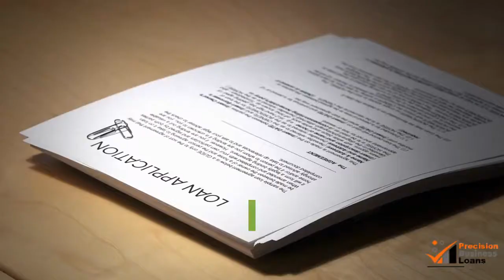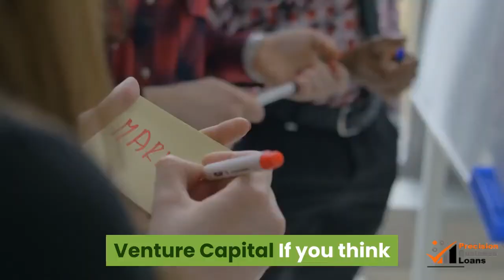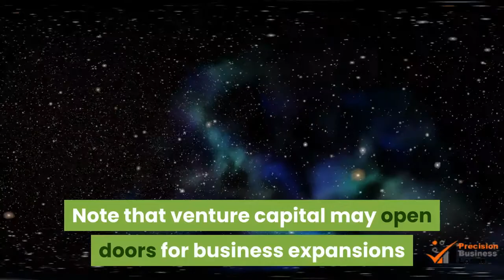Boosting Your Business Finances | (855)330-5656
Boosting Your Business Finances

Business finance management can signify a giant question mark for people who want to venture in the entrepreneurial world. As a result, many people think not just twice but a thousand times before they invest in a business.

Most of the time, even people who have the capability to put up a really good business hesitate to do so, primarily because they do not recognize themselves as businessmen who are knowledgeable in business financing.

What many aspiring businessmen do not know, is the fact that there are many simple business financing options available for their utilization. Some of the most popular choices are listed below:

Commercial Mortgages
Putting up a business does not require you to maximize your expenses. Instead, proper business financing requires you to lessen your capital expenditure. This can be done by using commercial mortgages to finance your area of operation such as your office space, and/or other equipment pertinent in operating your business. This option allows you to have extra cash for other expense priorities or reserved funds for possible business ventures in the future. However, before opting for commercial mortgages, make sure that you have thoroughly examined various mortgage quotes available for you.

Asset Finance
This option suggests that you lease assets from a finance company. Aside from saving on capital expenditure, this option allows you to choose between renting new or used equipment, depending on which your business and your budget demand. Also, the availability of asset finance may prove to be beneficial when your company experiences fund inadequacy.

Venture Capital
If you think that you should allow yourself to explore other business ventures, if you feel that you can no longer handle the business alone, and/or if you feel that your business needs additional capital but you can no longer provide what it needs, consider venture capital. Venture Capital allows you to "cash" part of your business. This means that you sell part of your equity and control over your business in exchange for cash.

Business Loans
If your company is running out of funds or if you are still in the process of starting a business, you can always run to the nearest bank and inquire about business loans. Aside from the bank, however, you can look for other funding agencies.
However, be sure that you have prepared a concise yet thorough and effective business proposition before you approach possible loan providers. Note that funding agencies will always ask for collateral. Prior to your application for a business loan, be sure to have explored available business loan options in your area. Carefully examine the interest they demand, the type and amount of collateral they require, the payment terms available, the timeframe for the payment, and the amount you can loan.

PrecisionBusinessLoans.com for the very best in options and NO application fees. We’re
typically able to get our customers approved within just one day and funded within five days.
Our approval rating is 94%. Visit PrecisionBusinessLoans.com today!